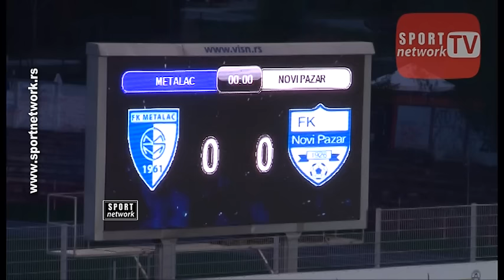Superliga 2016/17, 8. kolo: Metalac - Novi Pazar 0:0